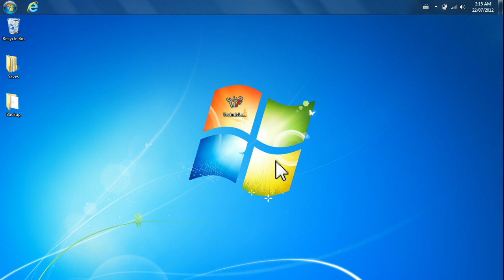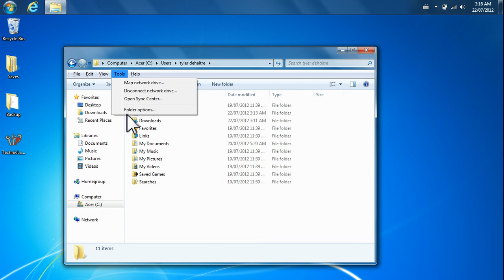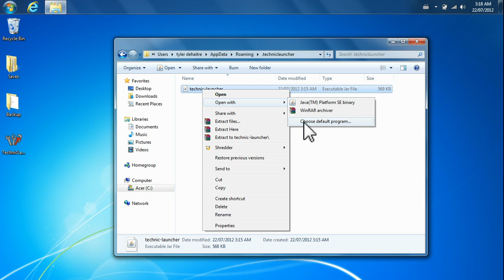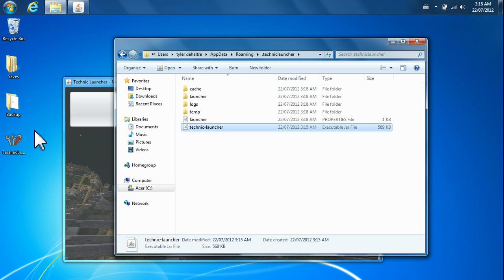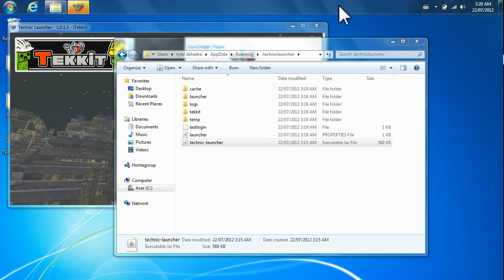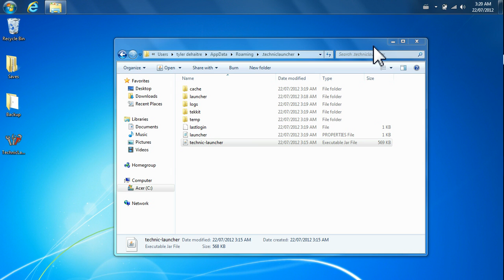Technic Launcher doesn't open / work / stops downloading / opens as zip - Minecraft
- Streaming every 2nd weekend, and randomly thoughout week

SUBSCRIBE4 DAILY CONTENT!===
And if you don't like it tell me why! All input is good input!

Channel Tags
tekkit minecraft mine craft free mods plugin download install tutorials how to installs errors launch.bat technic launcher tekkit servers minecraft server bukkit servers bukkit plugins PK griefer 7 more Nether ores java not recognized virtual memory ram speed up your computer games awesome game play Hello everybody I'm maguzX the volatile gamer and today... mechinema series episodes tektonic island adventure series king of torchlight series and episodes minecraft downloads minecraft play time